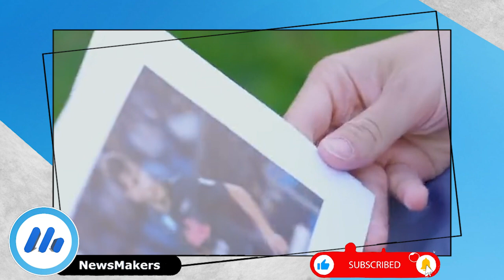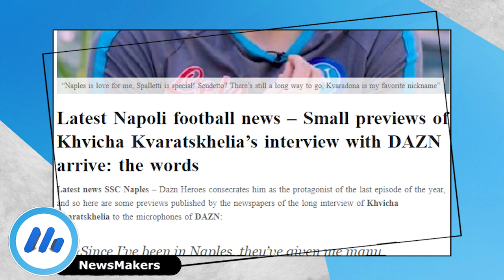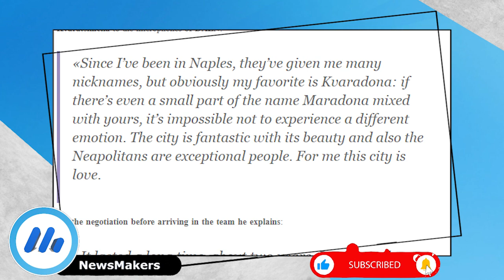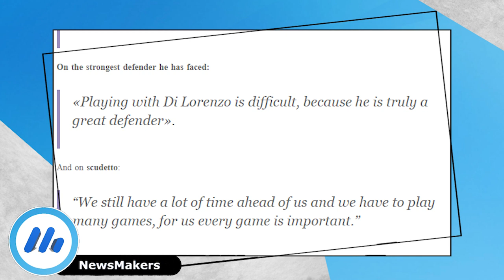კვარადონა ჩემი საყვარელი მეტსახელია - კვარაცხელიას სრული ინტერვიუ